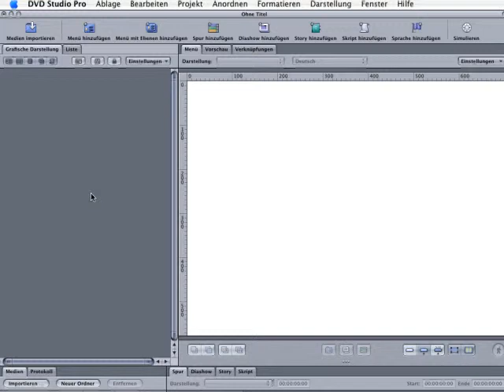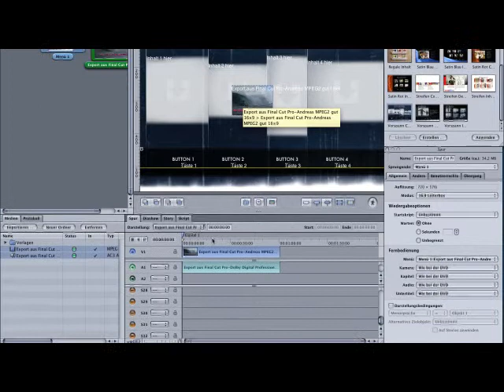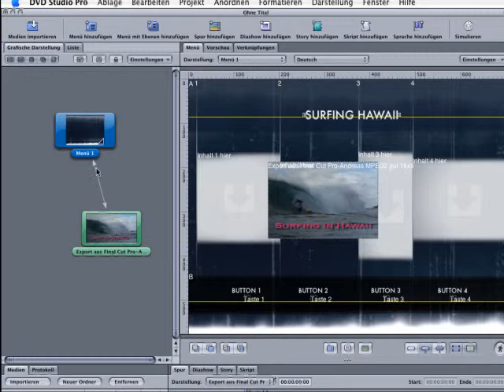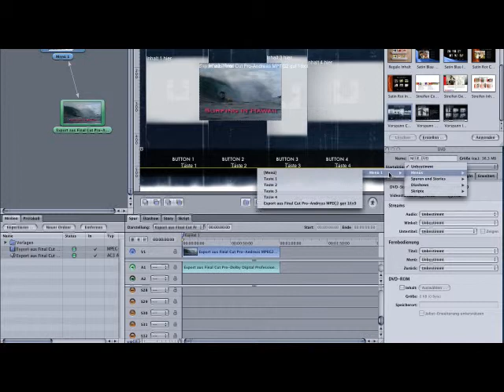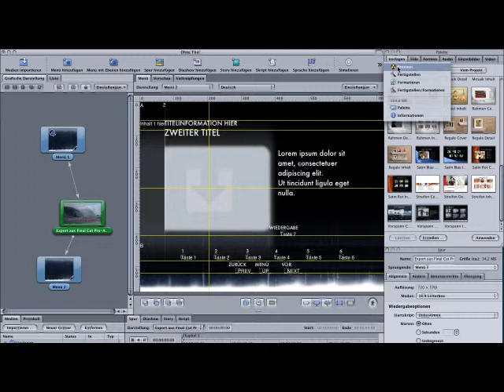DVD Studio-Menüs - Episode 66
Apple liefert mit DVD Studio Pro eine vergleichsweise große Auswahl vorgefertigter Menüs. Diese Vorlagen sind aufwendig gestaltet und treffen sogar den einen oder anderen Geschmack. Wie Sie eine DVD mit einer solchen Vorlage gestalten, erfahren Sie in diesem Abschnitt.